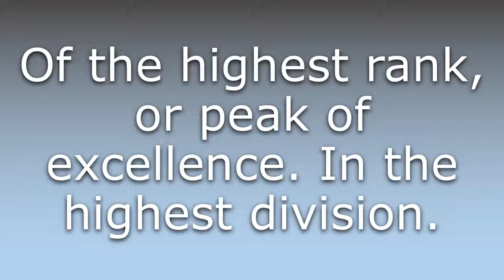What does Top-flight mean?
What does Top-flight mean in English? Learn the meaning of the word Top-flight! How to Pronounce Top-flight. Expand your vocabulary, learn words.